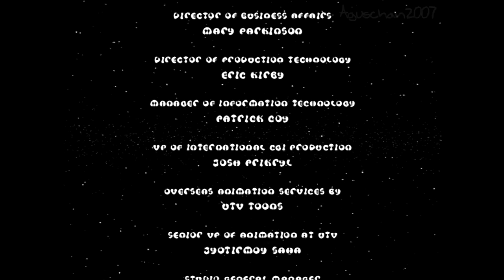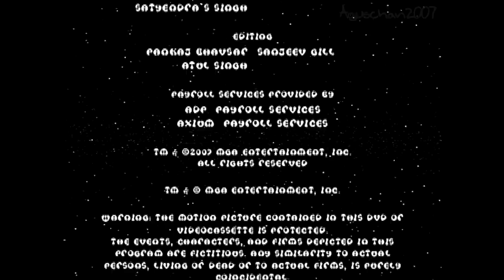Bratz Super Babyz (2007) HD English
"When aliens accidentally give the Bratz Babyz superpowers, these stylin' Babyz discover how much fun it can be to save the day during naptime!, Join the Bratz Babyz in their awesome powerful adventure!"

This movie is not owned by me, all copy rights are owned by MGA entertainment.